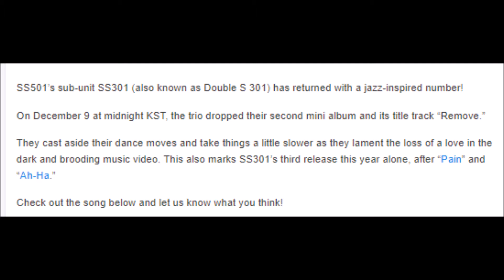SS301 Loses Against Time In Melancholic MV For “Remove”